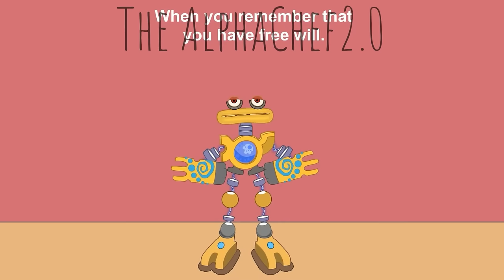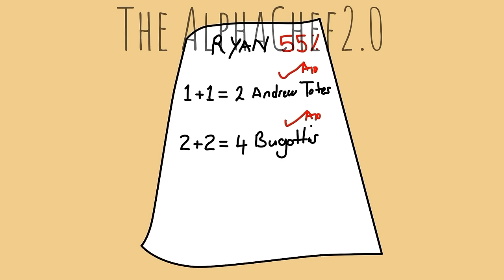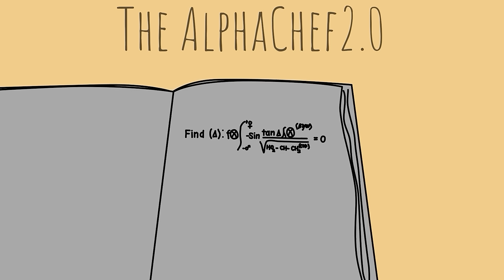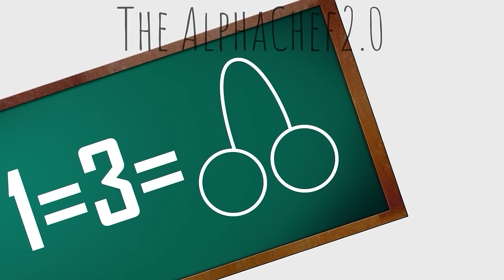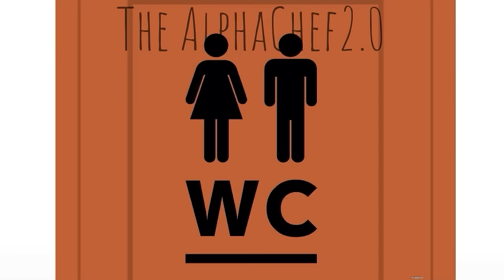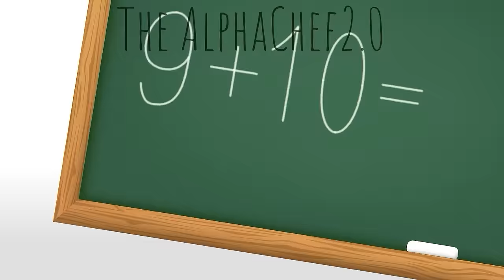𝐓𝐇𝐄 𝐒𝐇𝐄𝐄𝐏 𝐂𝐇𝐎𝐈𝐑 𝐅𝐑𝐎𝐌 𝐖𝐔𝐁𝐁𝐎𝐗 - 𝐌𝐘 𝐒𝐈𝐍𝐆𝐈𝐍𝐆 𝐌𝐎𝐍𝐒𝐓𝐄𝐑𝐒 𝐀𝐍𝐈𝐌𝐀𝐓𝐈𝐎𝐍